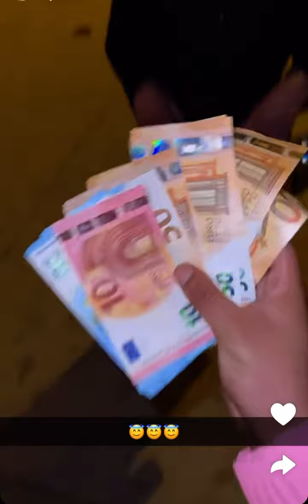NasDas Choqué Par Le Résultat Du Relooking De Mandy